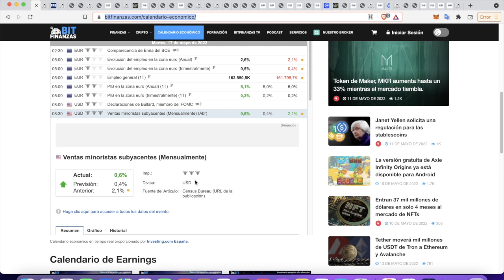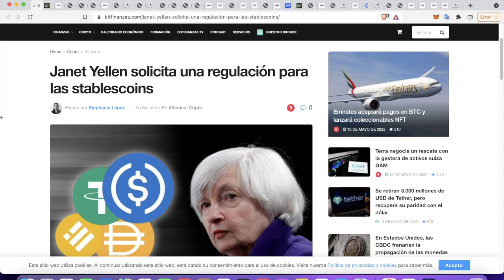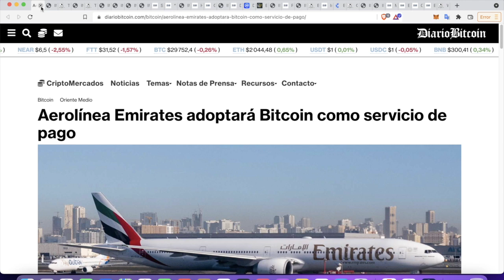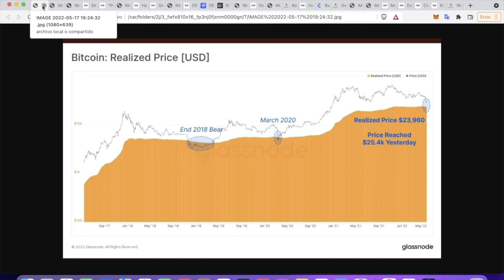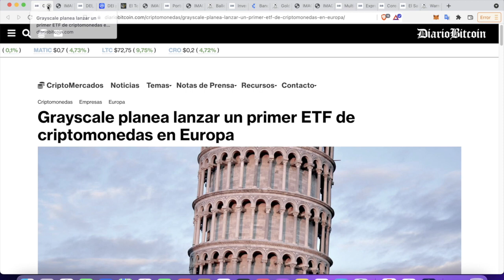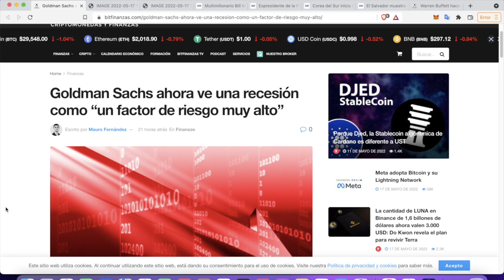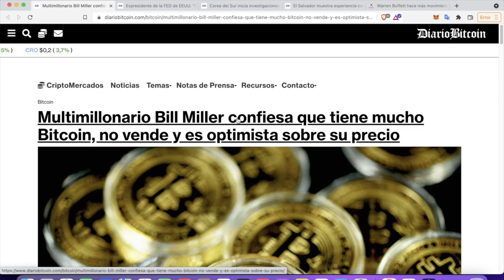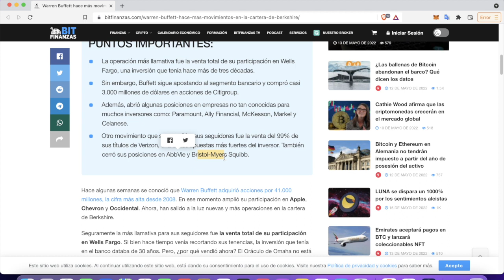Estaba de cumple por eso los tenia abandonados VIDEO FUNDAMENTAL MAYO 2022 CRIPTO MONEDAS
grupo privado: $50 usdt y $30 cada 3 meses
grupo de chat - noticias & señales
Indicadores glassnode.
clases por zoom face to face. $300 3 clases